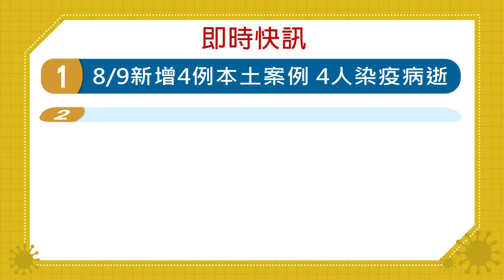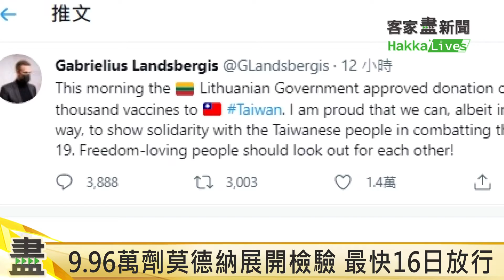20210809客家盡新聞快訊 9.96萬劑莫德納展開檢驗 最快16日放行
8/9新增4例本土案例 4人染疫病逝
二級警戒維持至8/23 泳池有條件解禁
歌廳.舞廳.電子遊樂場等 八大場所仍須關閉
9.96萬劑莫德納展開檢驗 最快16日放行
台帛旅泡將重啟 維持5+9自主健康管理
美單日確診逾11萬 創6個月新高

今日配音員：
錢薇如（海陸腔）